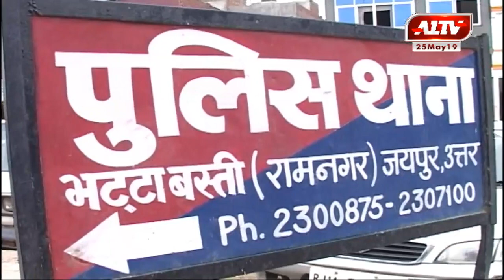जयपुर : राजनीतिक दल के कार्यकर्ताओं पर पथराव का मामला | A1TV News